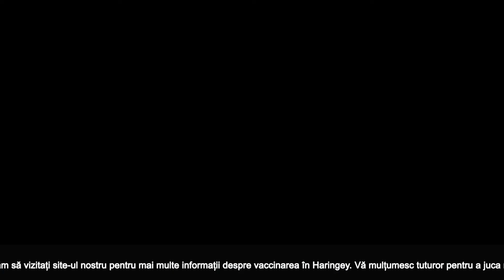Declarație cu privire la Omicron de la Haringey's Director de Sănătate Publică